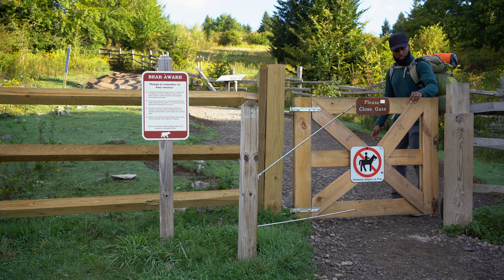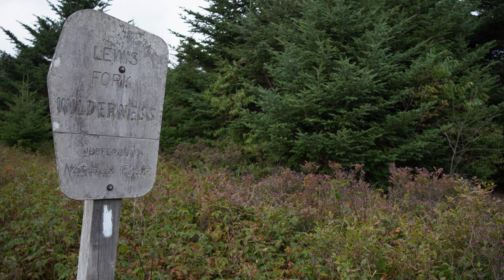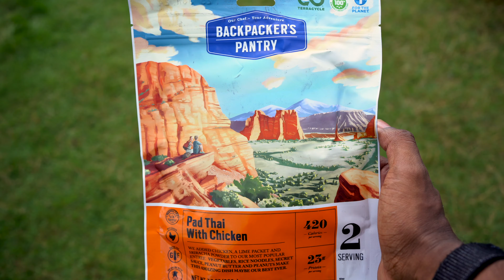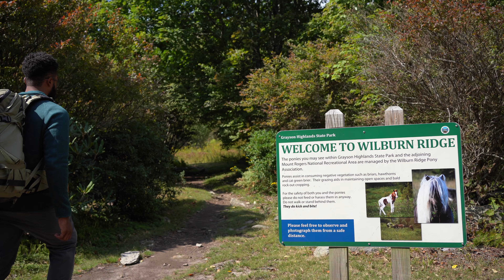Solo Hiking Grayson Highlands and Mount Rogers Loop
13 mile solo hike via Grayson Highlands and Mount Rogers Loop. The highest peak in Virginia.